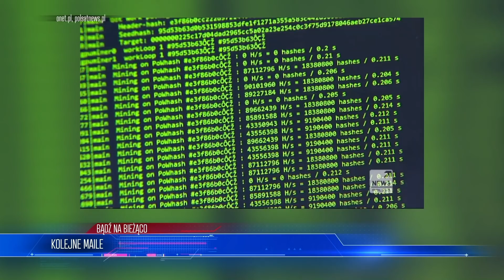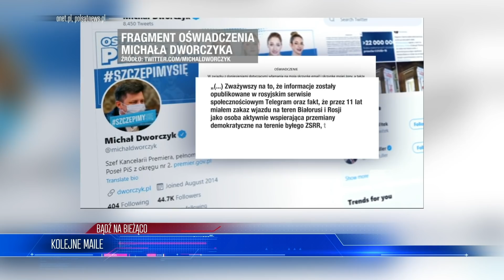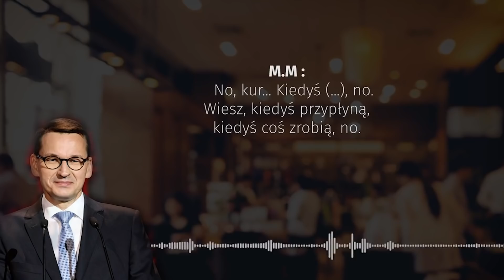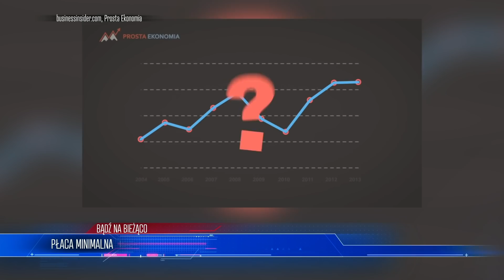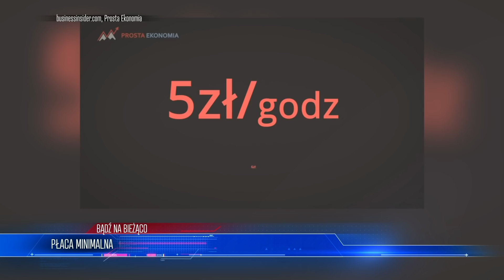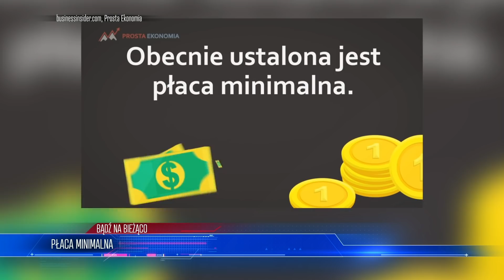Wyciekły 𝕊𝕂𝕌𝕋𝕂𝕀 𝕌𝔹𝕆ℂℤℕ𝔼 𝕕𝕖𝕝𝕥𝕪! DRAMATYCZNE relacje ℂℍ𝕆ℝ𝕐ℂℍ | WIADOMOŚCI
LISTA TEMATÓW 00:00
DELTA 01:30
KOLEJNE MAILE 04:57
PŁACA MINIMALNA 10:52
KORWIN SONDA 13:51

ZOSTAŃ PATRONEM!

LUB
LUB
Wpłacaj miesięcznie dowolną kwotę na konto: